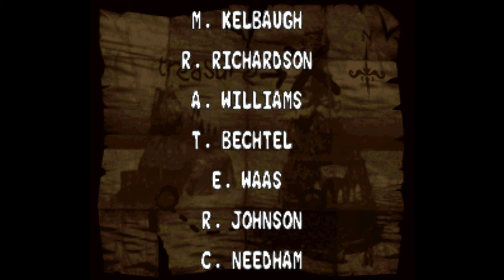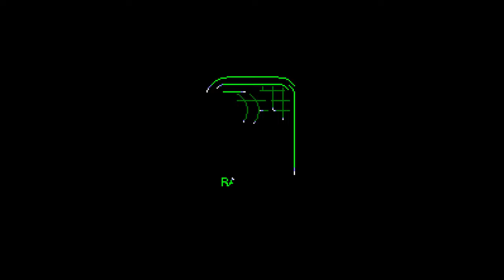[Longplay] SNES - Donkey Kong Country 2: Diddy's Kong Quest [102%] (4K, 60FPS)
This is the longplay of the game Donkey Kong Country 2: Diddy's Kong Quest, also known as Super Donkey Kong 2 in Japan. It is the second game in the Donkey Kong Country series. It was released on 21 November 1995 in Japan, and in December 1995 in North America and Europe.

The game's plot takes place after the first game. After defeating King K. Rool, our heroes, Donkey Kong and Diddy Kong return to the DK Islands with Donkey's banana reserve. Peace reigned for a long time. Donkey Kong was relaxing, when an aircraft called Flying Krock approaches the island. The evil K. Rool (now as Captain K. Rool) sends the Kremlings to the island and kidnaps Donkey Kong. He will only release him if the Kong family hands over Donkey Kong's banana reserve to him.

Then, Diddy and his girlfriend Dixie, find a note stating Captain K. Rool's kidnapping of Donkey Kong on the deck of a pirate ship, the two depart together for Crocodile Isle (the home of the Kremlings) to rescue him, but to that Diddy and Dixie must cross a number of places on the island, including Gangplank Galleon, Crocodile Caudron, Krazy Kremland and many others.

During the journey, Diddy and Dixie are helped by a variety of animals, some of which appeared in their previous game and others are new. Playable animals include Squitter (the spider), Glimmer (the monkfish), Rambi (the rhino), Rattly (the rattlesnake), Clapper (the seal), Enguarde (the swordfish) and Squawks (the parrot). These animals have unique abilities that the player can use, such as the new ability of Rambi and Enguarde to carry attacks against enemies, Squawks' ability to fly, and Rattly's ability to jump at extreme heights. All of these animals are essential to our heroes.

When british producer Rare launched Donkey Kong Country in 1994, no one could believe what Super Nintendo was capable. Incredible graphics with detailed and fluid animations were part of the booty of this title, now considered a timeless classic. With the sequel, released at the end of the following year, Rare did what seemed impossible. Whoever said that the second games are always inferior was sadly mistaken. Donkey Kong Country 2: Diddy’s Kong Quest proves to be a game superior to its predecessor. The soundtrack is awesome.
Diddy's Kong Quest received critical acclaim, being widely regarded as one of the best 2D platform games ever made. The accolades were directed to its graphics, gameplay and soundtrack. It was the second best-selling game of 1995, the sixth best-selling game on the SNES. It's my favorite game from the Donkey Kong Country trilogy.

The video was recorded obtaining all letters K-O-N-G, all bonus rooms, all Kremcoins, all DK coins and the best ending, totaling 102%.